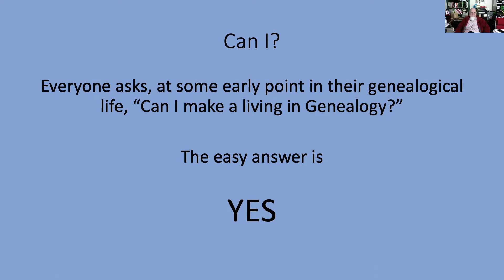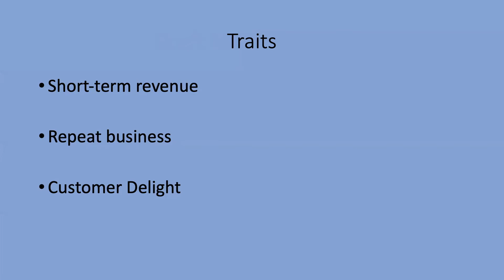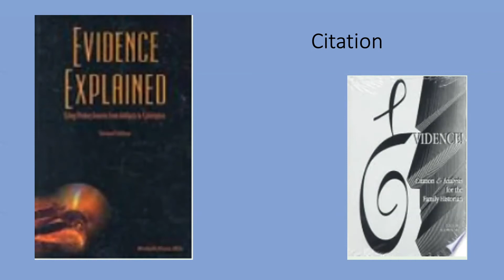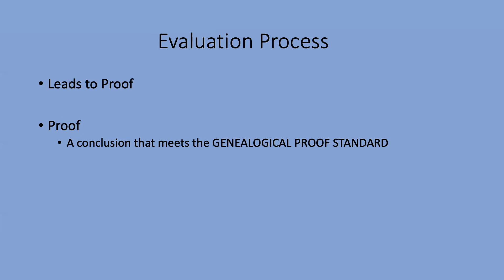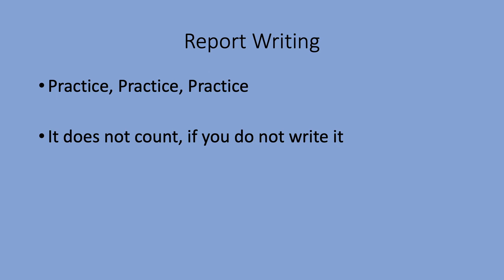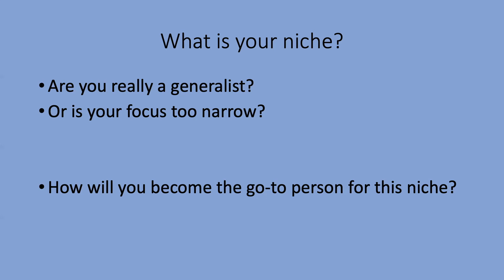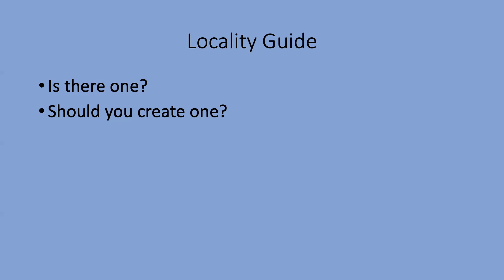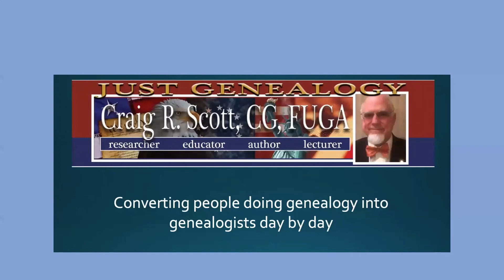How to Make a Living at Genealogy - Becoming A Researcher - JG0043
Genealogists are researchers first, and then based on their experience, they parlay it into other activities that generate revenue.

LINKS
Evidence Explained 3rd edition

A new edition of Evidence Explained has been released since this video was published
Evidence Explained 4th edition

WATCH the Stool with Five Legs series for more information on being a professional and making a living at genealogy.

FREE Q&A

0:00 Introduction
0:34 How?
0:50 Trapped?
0:58 Don't Misunderstand
2:03 Traits
2:26 How do people know you?
2:45 What are you known for?
4:52 The Basics
7:22 Evaluation Process
8:16 Report Writing
9:24 What is your niche?
11:27 Understanding of Resources
12:48 Locality Guide
13:56 Research